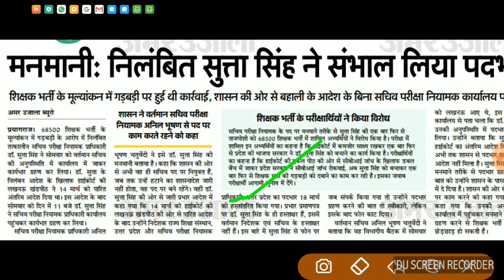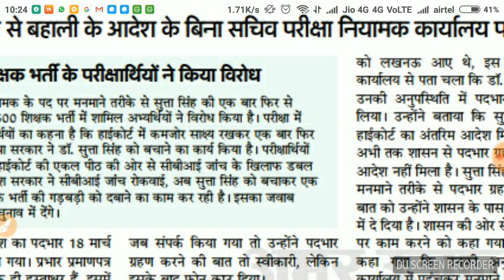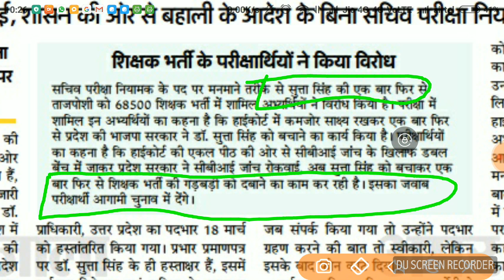69000 शिक्षक भर्ती latest update, PNP सचिव का आया बयान , बहुत बड़ा विवाद हुआ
69000 शिक्षक भर्ती latest update, PNP सचिव का आया बयान , बहुत बड़ा विवाद हुआ

69000 शिक्षक भर्ती , सरकार पर दबाव बनाने के लिए छात्रों ने छेड़ी मुहिम

69000 shikshak bharti latest news,
69000 shikshak bharti latest news today,
69000 संशोधित उत्तर कुंजी न्यूज़,
super tet revised answer key news,
69000 shikshak bharti latest news,
अब कब जारी होगी संशोधित उत्तर कुंजी,
ab kab jaari hogi sanshodhit uttar kunji,